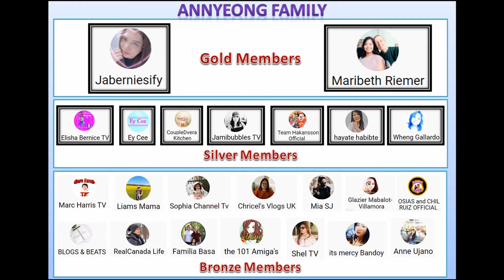Flower Cake | Amazing Cake | Birthday Cake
Theme: Pink Flower
Flavor: Chocolate
Location: Antique, Philippines